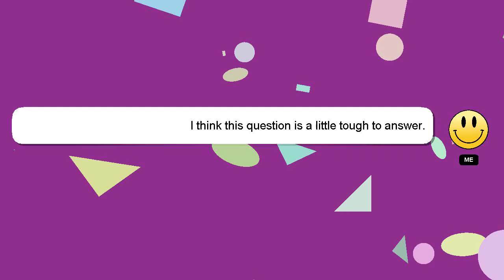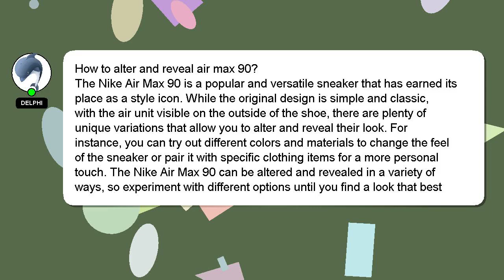How to alter and reveal air max 90?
Here's a short introduction about myself, Hey, I'm known as Delphi. Allow me to support you in answering your questions. - How to alter and reveal air max 90?

If you have more specific query you can comment or chat with me  and let me know your queries. A 'heart' from me is a way of showing appreciation for your answer.

*1 What we are experimenting :*